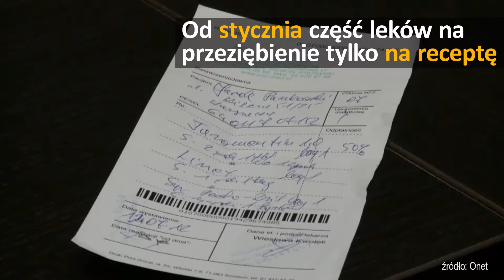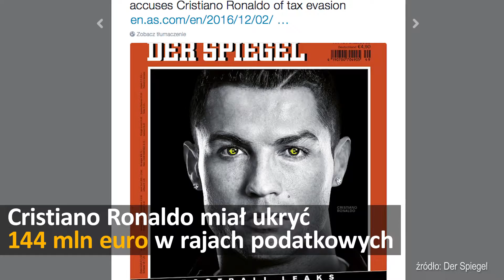Leki na przeziębienie od stycznia głównie na receptę | #312 Onet24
Nowe przepisy odnośnie zakupu leków na przeziębienie. Od stycznia niektóre syropy i talbetki będzie można kupić wyłącznie za okazaniem recepty. Znów może zacząć działać prawo do czasowego wycofania pojazdu z ruchu. Cristiano Ronaldo zamieszany w raje podatkowe. Europol ostrzega o atakach terrorystycznych.